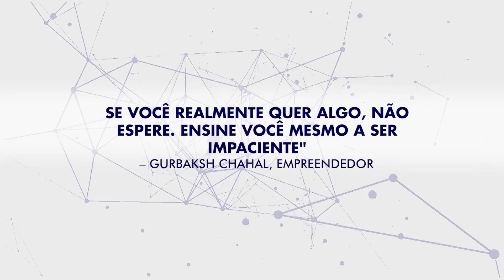Entrevista Dra. Marília Camargo, idealizadora da Clínica Marília Camargo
A dentista Dra. Marília Camargo sempre quis seguir a área da saúde bucal. Hoje, conta com sua própria clínica odontológica, com o objetivo de devolver qualidade de vida e autoestima aos pacientes. Além da saúde bucal, a profissional também trabalha na área da estética, oferecendo procedimentos de harmonização facial.